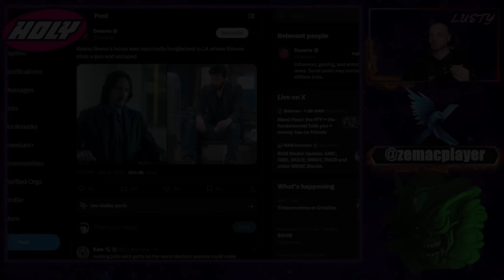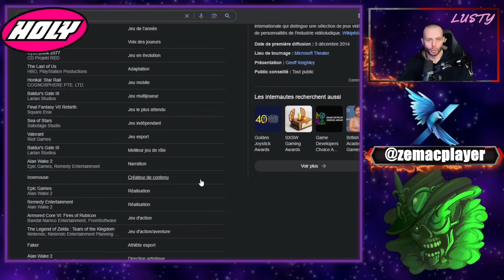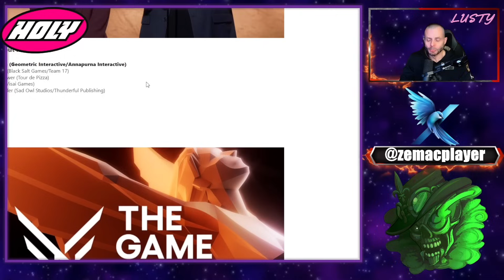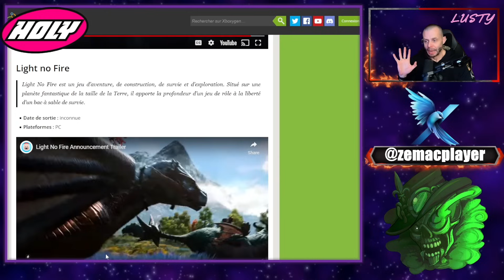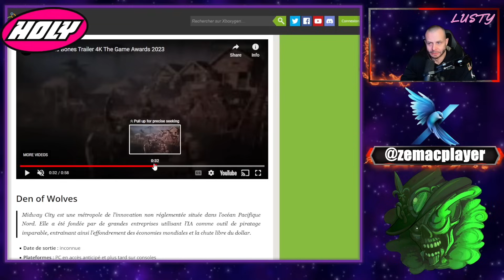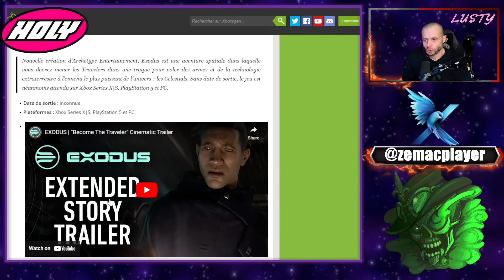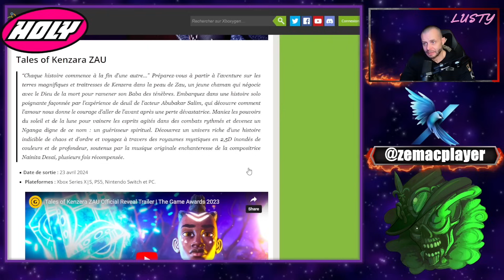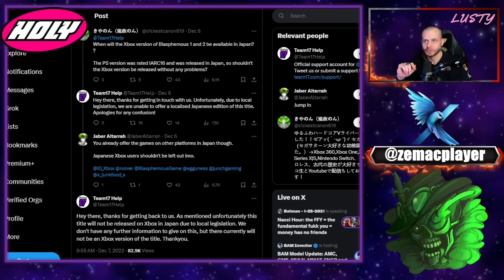Game Awards: TOUT CE QU'IL FAUT SAVOIR !!